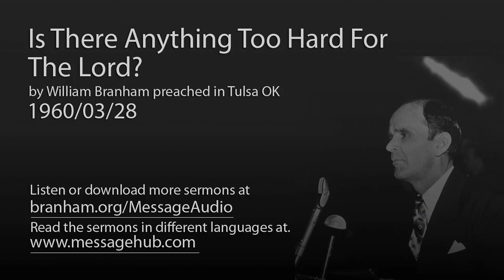Is There Anything Too Hard For The Lord? (William Branham 60/03/28)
Is There Anything Too Hard For The Lord? by William Branham preached in Tulsa OK 1960/03/28